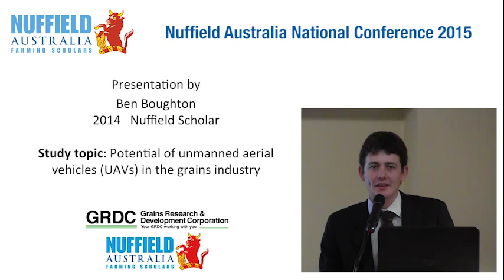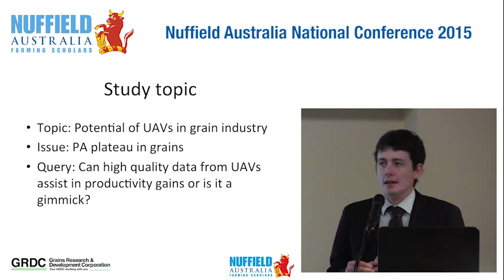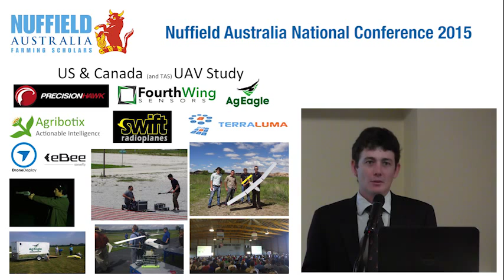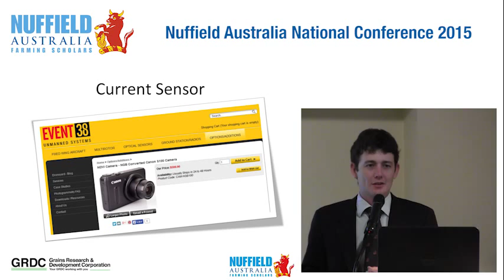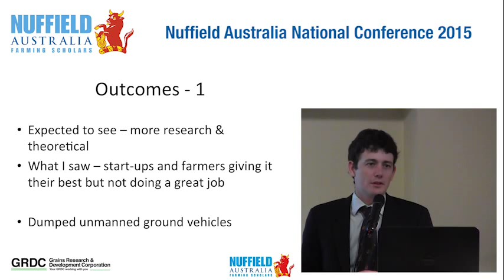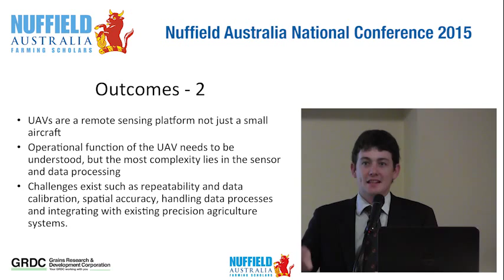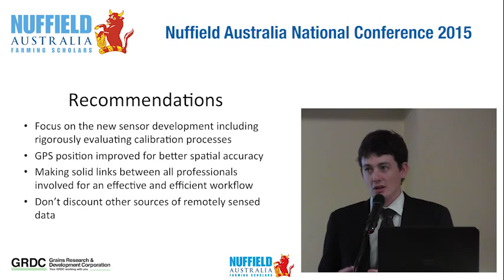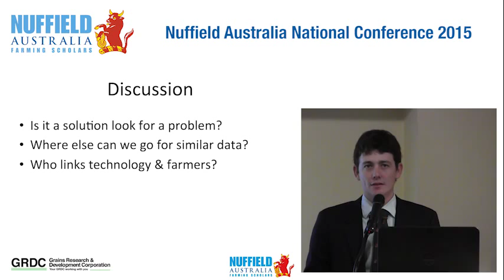2014 Scholar Ben Boughton "Potential of UAVs in the Grains Industry"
Ben Boughton, from Moree in New South Wales, was awarded a 2014 Nuffi eld Scholarship, supported by the Grains Research and Development Corporation.

Ben has researched the potential of Unmanned Aerial Vehicles (UAV) for the grains industry.

With his wife, Ben works in his family’s business, Gilroy Farms, which is a dryland cropping enterprise producing wheat, barley, chickpeas and sorghum.

Cropping a total of 2000 hectares, Ben is involved in management
decisions, including agronomy and investment, and day-to-day farm operations.

Ben believes while there is much value for the grains industry in accessing precise data for better paddock management, collecting this data is expensive, time consuming and often confusing.

He says UAV’s offer huge potential in all agricultural enterprises, but particularly in grains.

“This data could be used in applications such as weed and disease monitoring, water movement and vegetation mapping, facilitating variable rate fertiliser application and yield forecasting,” Ben explains.

Ben visited the USA and Canada to conduct his research.